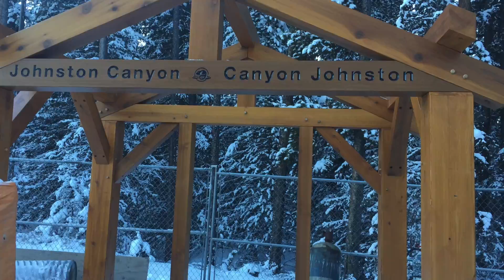Canmore 2016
Ski N'Fresh air in Canmore Alberta.